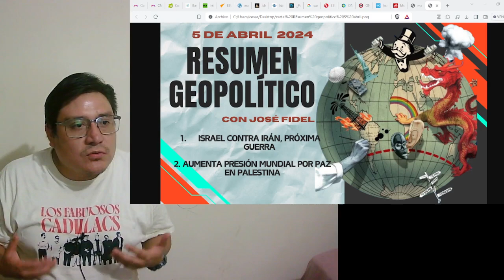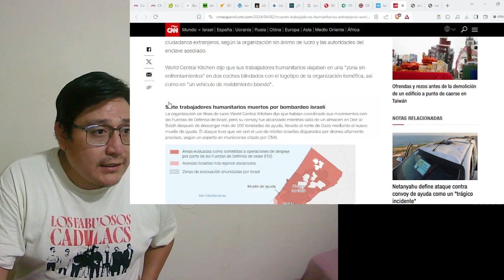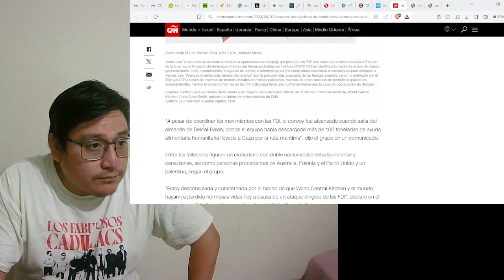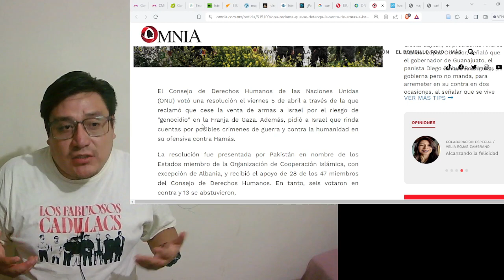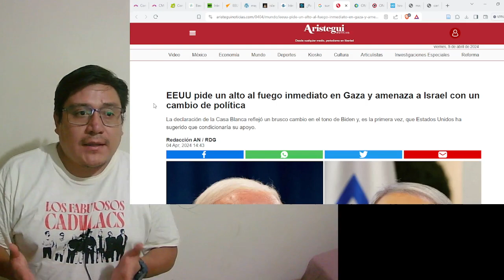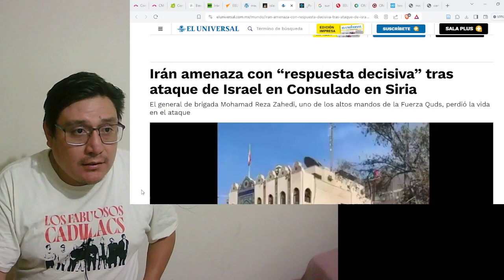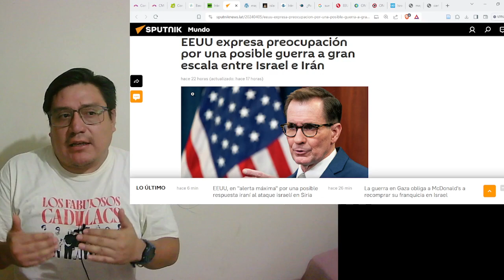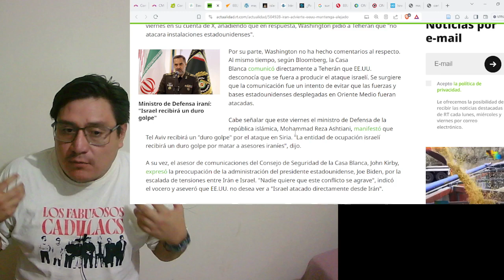Resumen GEOPOLÍTICO semanal || 5 abril 2024|| Israel vs Irán: la guerra. EEUU pide paz en Palestina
1. Israel contra Irán, próxima guerra.
Luego de que Israel asesinará a personal Iraní en la embajada en Siria, Irán ha "prometido" una respuesta dura. EEUU por su parte ha desconocido la actuación de Israel.

2. Aumenta presión mundial para que cese la guerra sobre Palestina. EEUU se distancia de Israel al condicionarle su ayuda.
Luego de que Israel asesinara al convoy de la  ONG que repartía comida a los refugiados, las posiciones por la paz en Palestina se han fortalecido,